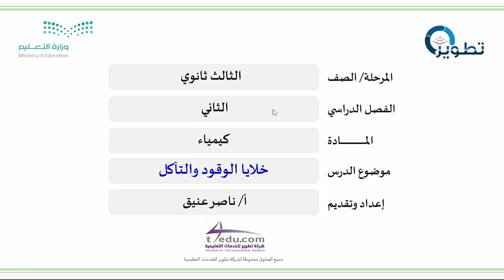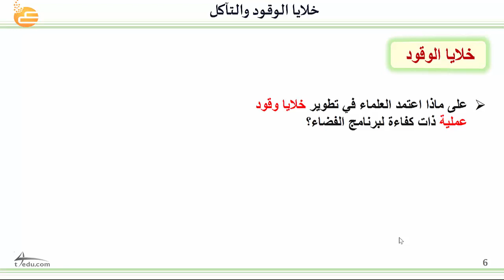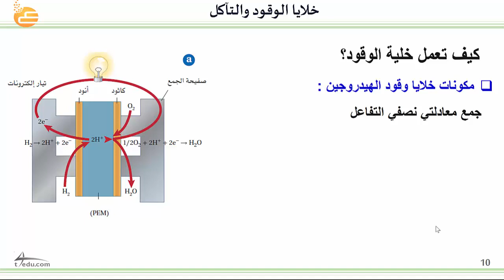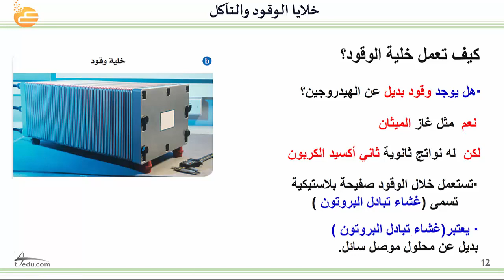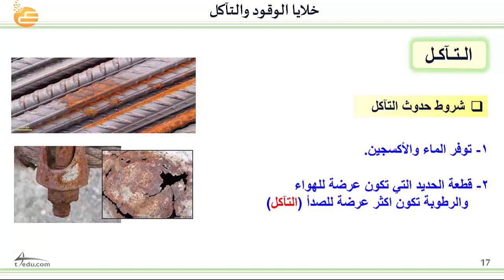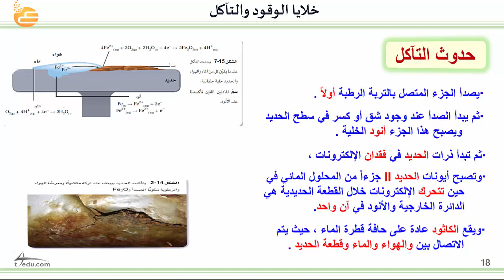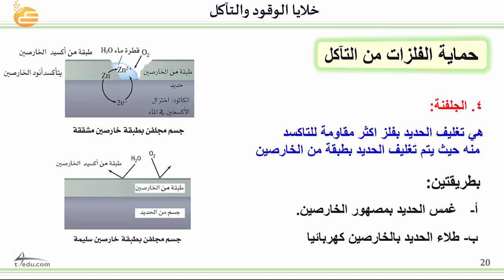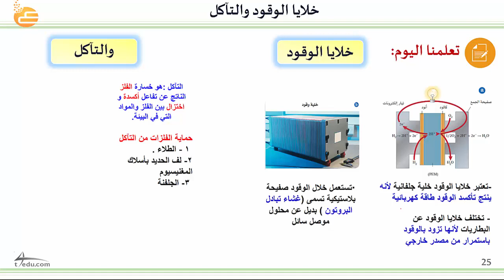خلايا الوقود والتأكل